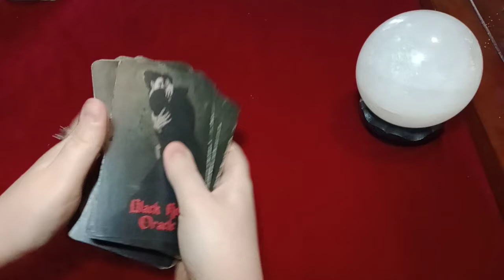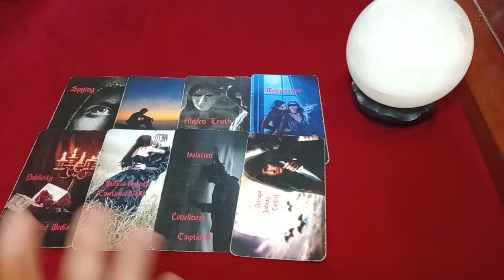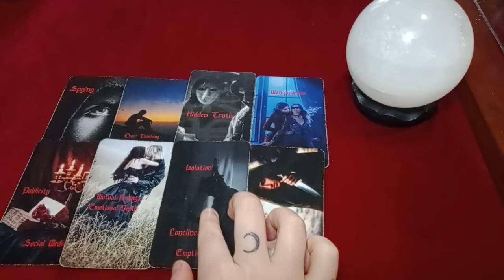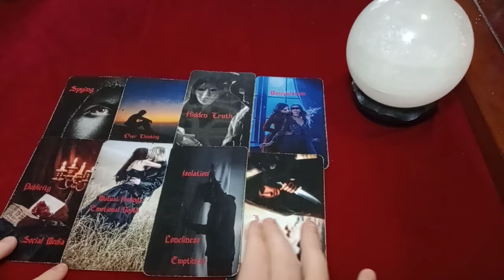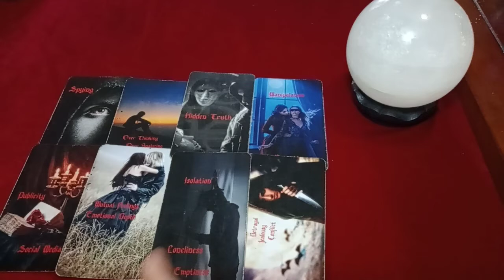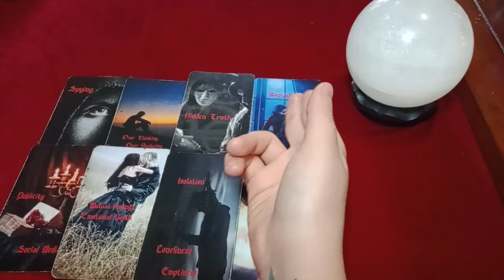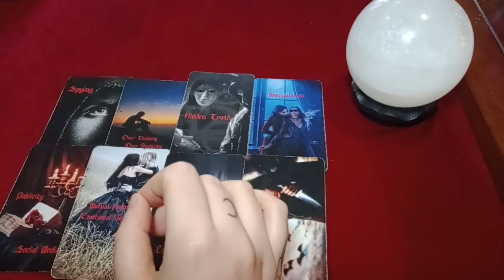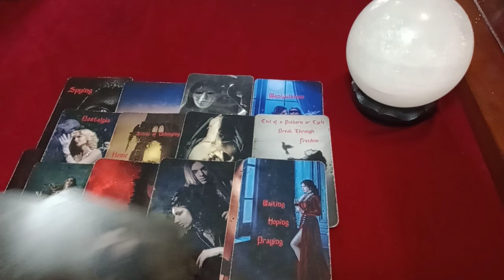GEMINI 💞 SECRET REVEALED ON SOCIAL MEDIA!! 👁️ GOSSIP & MISCOMMUNICATION 🧐 SPYING👉 2ND CHANCE AT LOVE